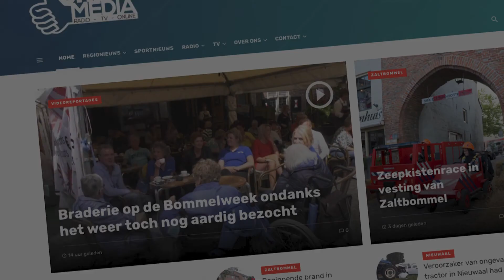Truckpulling Nederhemert afgelast door Corona maatregelen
Gisteren was het stil in Nederhemert.
De jaarlijkse truckpulling op de eerste vrijdag van juni, georganiseerd door Oranjevereniging Oranje Trouw, ging niet door.
Wij spraken voorzitter Gerrit Robbemondt.